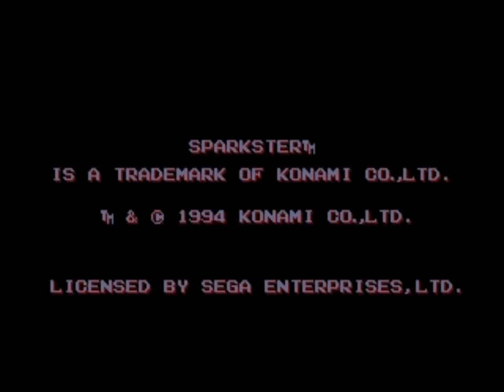Sparkster (Genesis) Playthrough - NintendoComplete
A playthrough of Konami's 1994 platformer for the Sega Genesis, Sparkster.

Played through on the hard mode.

For those of you familiar with Sparkster on the SNES, this one might look a bit strange. Even though the Genesis and SNES games share the same name, they are actually completely different games.

The Genesis game, originally titled Sparkster: Rocket Knight Adventures 2 in Japan, is a direct sequel to the excellent Rocket Knight Adventures released the year before.

If you'd like to see the other games, check out the card links!

The biggest change between Rocket Knight Adventures and Sparkster is the way you launch your o'possum into the air with his jetpack. Whereas in the first game you had to hold a button to charge, the gauge automatically refills when empty in this one, and it does so much more quickly than before. It might sound like a small change, but the difference it makes to the speed of the game is pretty dramatic. Not only can you fling yourself around everywhere much more easily this time, but you can also keep yourself in the air if you time your boosts well. I really appreciated the change - the speed makes the game quite a bit more fun, and quite a bit more difficult this time around.

You also now have the option to turn into much-improved Gold Sparkster if you collect all seven of the swords hidden throughout the game. Unfortunately you can only use Gold Sparkster at the last boss, but he makes the last boss far less frustrating to beat. I do show it in this video.

The graphics and sound in Sparkster are a nice upgrade over Rocket Knight Adventures. The animation has improved quite a bit, as has the quality of the music and the sound effects, and the improvements made to the controls really make this one a blast.

In all honesty, I have to say that I much prefer the SNES game over the Genesis - the level design, graphics, and music are all far better in that one - but still, this is a great game that tends to get ignored in favor of Konami's bigger titles on the system. If you like a challenge and random animal mascots that don't scream annoying catchphrases at you, this one is definitely a good pick.